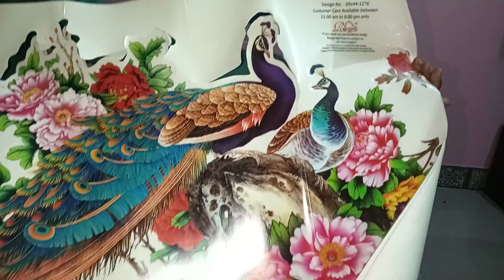घर सजाने के इतने सपने।।ससुराल और मायके की जिम्मेदारी एक साथ कैसे निभाऐ।।nishadaxuvlogs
home decor
village life
ghar ko kaise sjaye
sasural ki jimmedari
mayka vlog
Village lifestyle
gao ka jeevan
nisha ki duniya
married life
daily vlogs
dailyroutine
morning routine